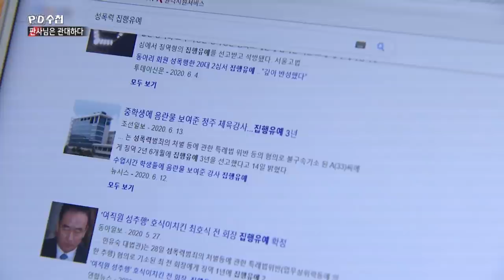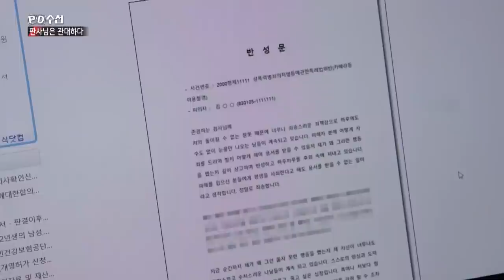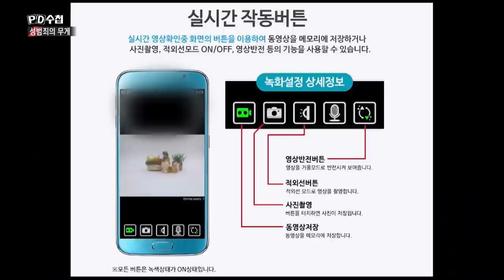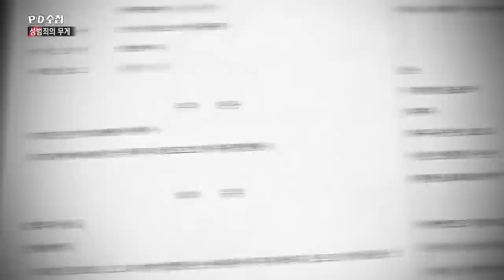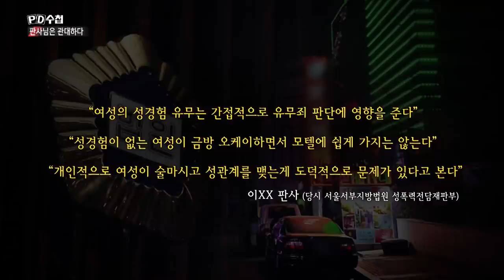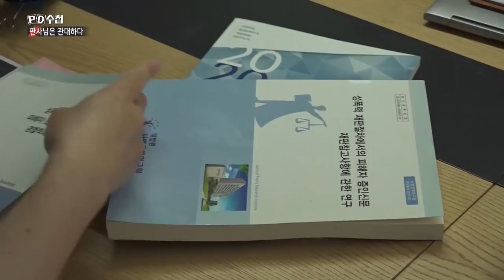판사님은 관대하다 - 성범죄의 무게 - 후반부 - PD수첩 (6월23일 화 방송)